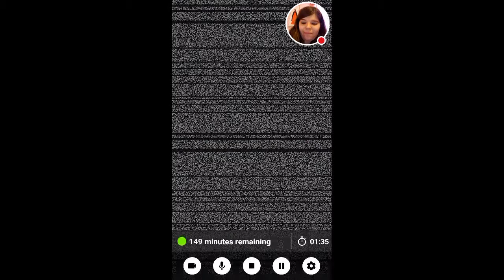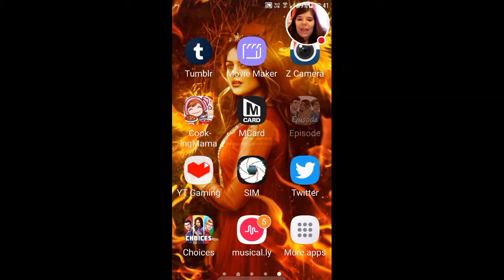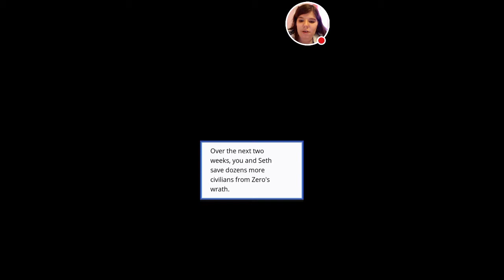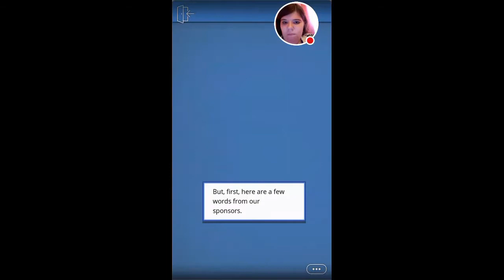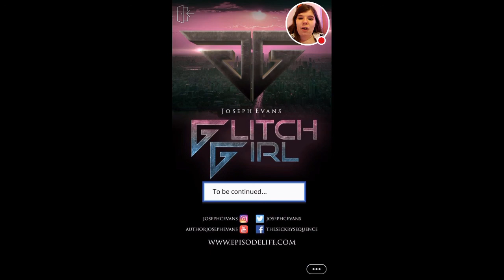Episode Glitch Girl episode #10 and #12